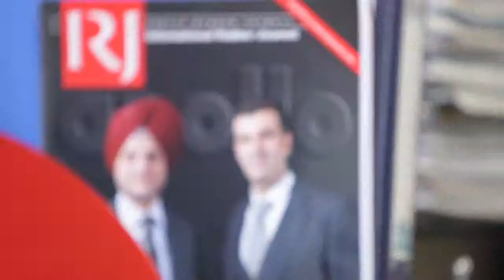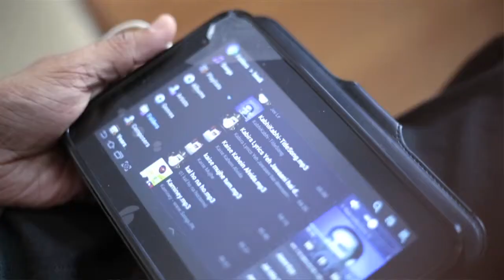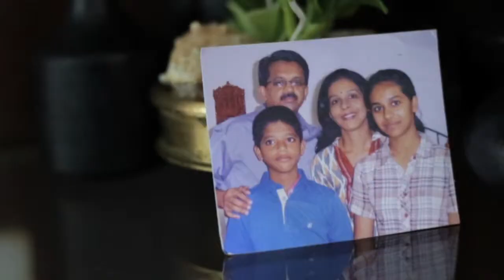Apollo Nominee Film ( K Sunil )